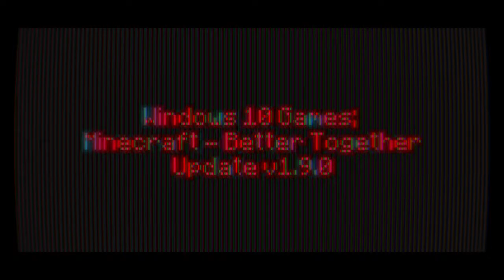Windows 10 Games SP; Minecraft Week Seventy Two Day 502 - Night 502 | -)Year II)- | BTU - V1.9.0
-=-=-= *Front-Note; =-=-=-

[]p (oo).] -[ Week XXXXXXXII in mah -)Extended)- 365-ish day Minecraft Venture teh nowhere ]

[]/ (oo)\] -[ -)I_unno;Hasbrown?)- Buns ]

-[ None used ]

-=-=-= Artwork; =-=-=-

-[ MC10 BTU - Ep.501, or Day 501 Night 501 ]
-[ MC10 BTU - Ep.500, or Day 500 Night 500 ]
-[ MC10 BTU - Ep.499, or Day 499 Night 499 ]
-[ MC10 BTU - Ep.498, or Day 498 Night 498 ]

*Side-Note;
Need an Plep Pak heah []. (oo)q]